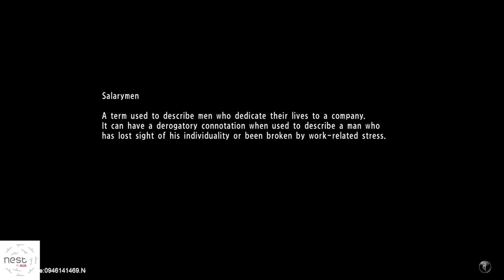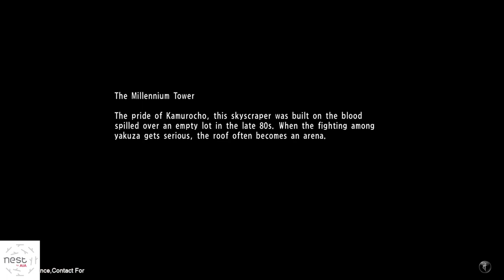Yakuza 6:The Song Of New Life Gameplay Walkthrough [1080p HD PC] Part 3 (Vietsub)